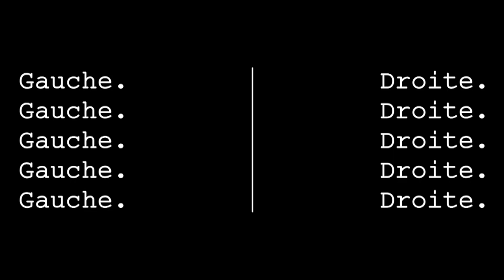HENRY CHAVANCY | Gauche / Droite | Scarlett Johansson ou Sebastien Chabal ?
HENRY CHAVANCY fait ses choix.
International et impeccable de précision en toutes circonstances, Henry Chavancy nous raconte sa story de Versailles, à Colombes, en passant par Djibouti.